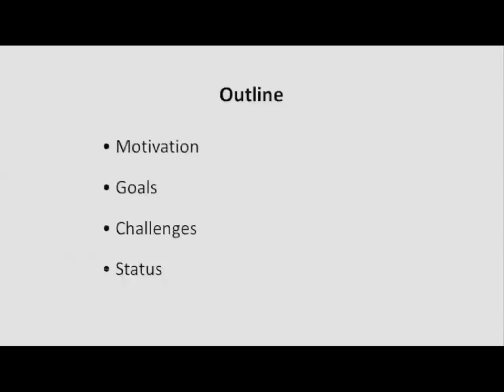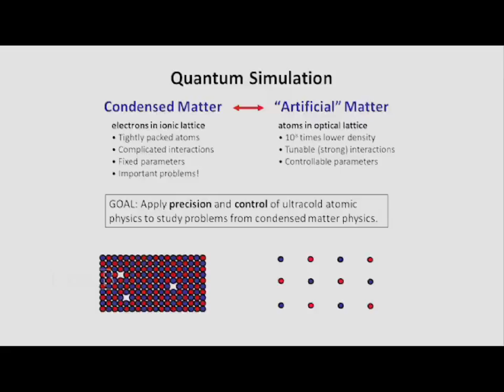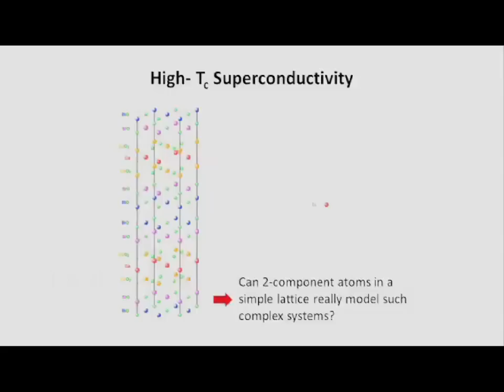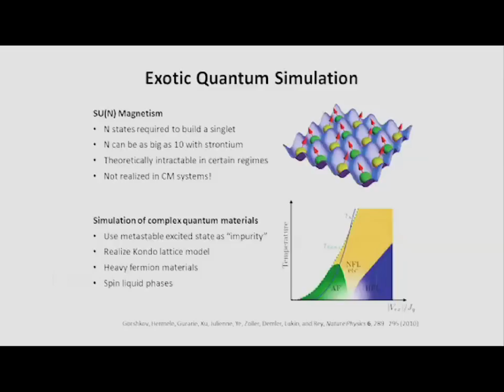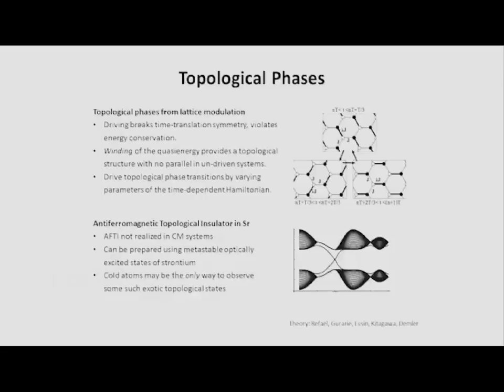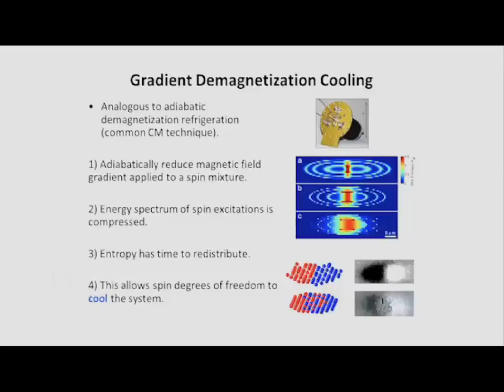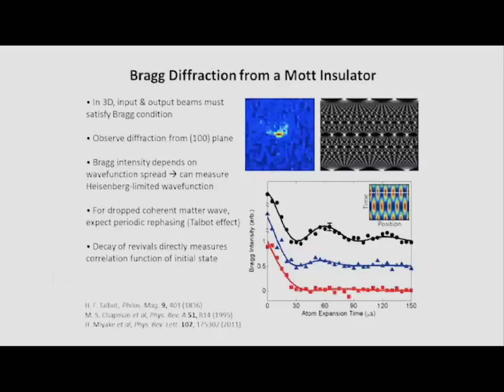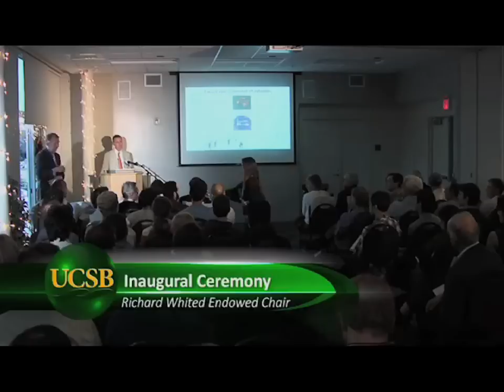Cold Atom Quantum Simulation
Quantum simulation seeks to use the precision and control of ultracold atomic physics to address questions regarding the many-body quantum mechanics of condensed matter systems. Presented by David Weld, Assistant Professor of Physics at UC Santa Barbara. Series: "Scientific Horizons" [3/2013] [Science] [Show ID: 24683]